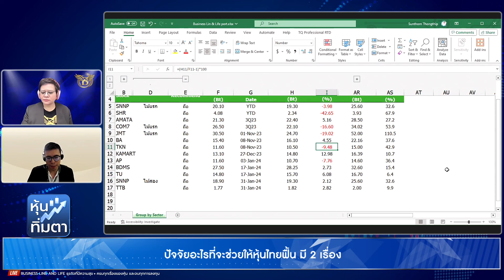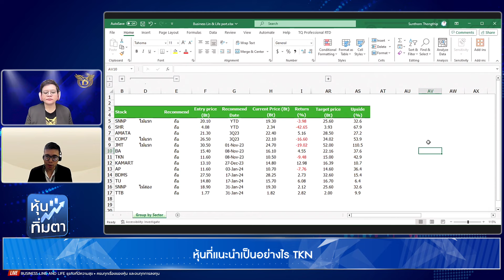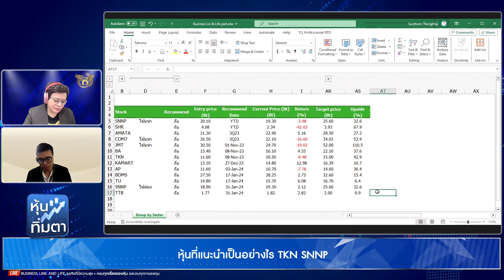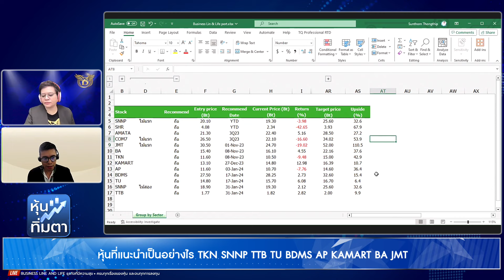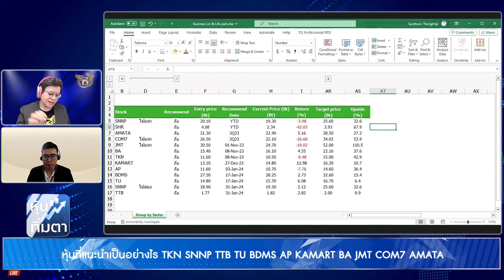สุนทร ทองทิพย์ 14-02-67 On Business Line & Life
ผู้อำนวยการอาวุโสฝ่ายวิเคราะห์หลักทรัพย์ บล.กสิกรไทย